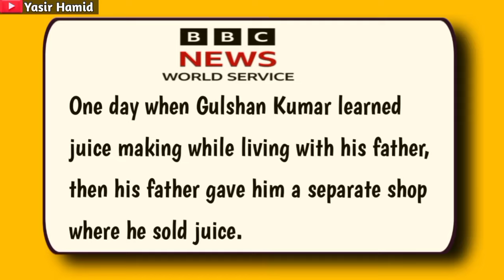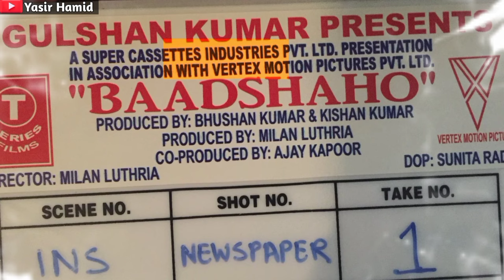Gulshan Kumar | T- Series के founder की हत्या 😢 !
Gulshan Kumar | T- Series founder  😢 !

First of all this video is made for educational purposes and this video tells everything about Gulshan Kumar who is the owner of T-series who made T-series the biggest music company  in the world.   this video tells how much money t series makes and when its owner was born i.e. when was gulshan kumar born and how did he die and how he founded t series and The first name of the t series .and the case and how did he die i.e. how did Gulshan Kumar die, who killed him, what did the government do with him, when was Gulshan Kumar killed, why was he killed and by whom?
In this video, it is told that Gulshan Kumar was born in a Punjabi family in Delhi on 5th of May  1951 and Gulshan Kumar's father was working in a juice shop and when Gulshan Kumar grew up, Gulshan Kumar also  started working at a juice shop with his father  and he was very fond of singing and listening to .  Gulshan kumar started selling and when Gulshan Kumar grew up his intentions changed and then he started a new job i.e. now he used to sing by himself and then send them to customers  at that time he named his company Super Cassettes Private Limited and later  This company changed into the name of T series and today T Series earns 6 million dollars per month. The company was named Super Cassettes Private Limited and later this company changed to T series and today T Series earns 6 million dollars every month but Gulshan Kumar was killed by some gangster on 12 August 1997 in front of a temple but this video is for educational purpose only you can know everything about Gulshan Kumar and everything about T-series.

      Stay blessed